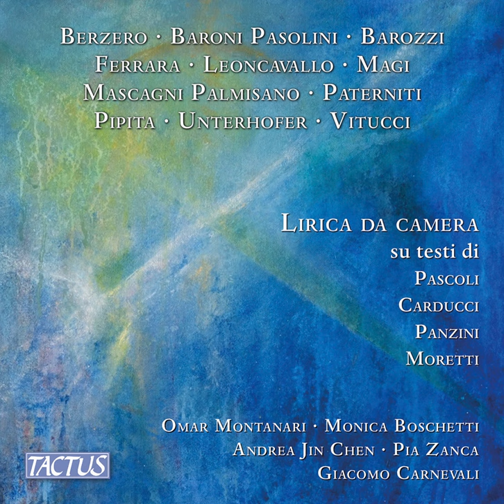Poesia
Poesia · Monica Boschetti · Pia Zanca

Lirica da camera sui testi di Pascoli, Carducci, Panzini & Moretti

Artist: Monica Boschetti
Artist: Pia Zanca
Lyricist: Alfredo Panzini
Composer: Filippo-Maria Magi